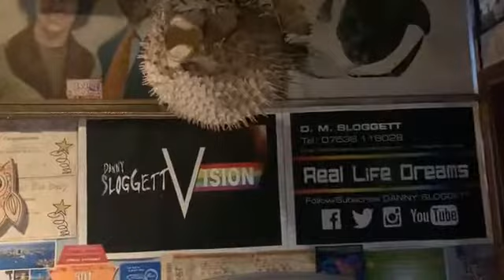Jaywick daily live starts now,Where we can tell each other how we are coping during coronaviris,We c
Jaywick daily live starts now,Where we can tell each other how we are coping during coronaviris,We can share story’s of how we all get through this,Shine on everyone stay home save life’s